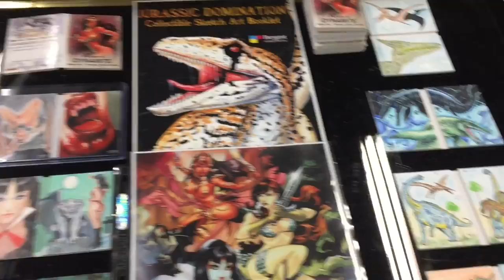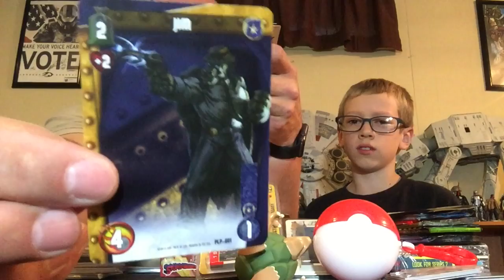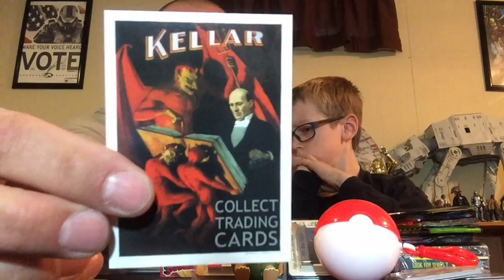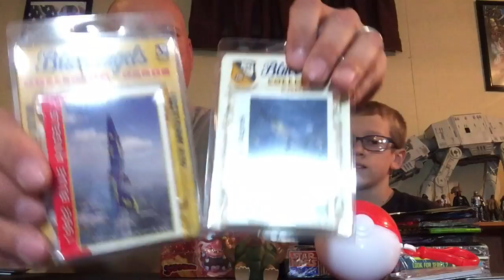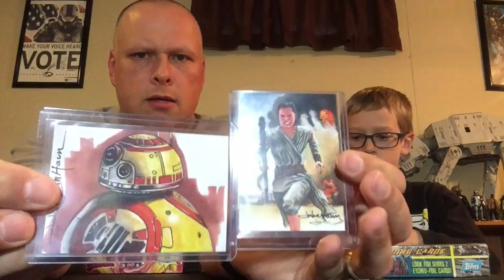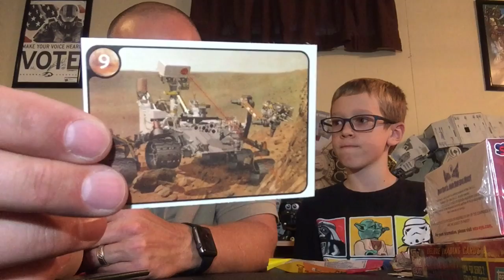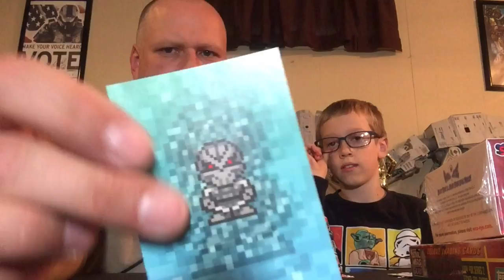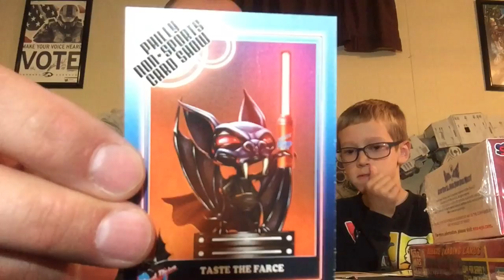The 36th Philly Non-Sports Card Show 2015 show recap, 2 contests, and much more!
We took the trip to Pennsylvania for the 36th annual Philly Non-Sports Card Show put on by Non-Sport Update Magazine. We take a tour of the show and then show off all the great cards we picked up at the show. We have two great contests as well! You can win a set of Philly Non-Sport Show promo cards (courtesy of Non-Sports Update) as well as a set of Cryptozoic promo cards including the Big Bang Theory, Walking Dead and more (courtesy of Cryptozoic) so watch the video to find out how to enter! If that was not enough we pack break three independent trading card sets: Curiosity on Mars, Passcode, and  Blood Drive: Creature Collection.